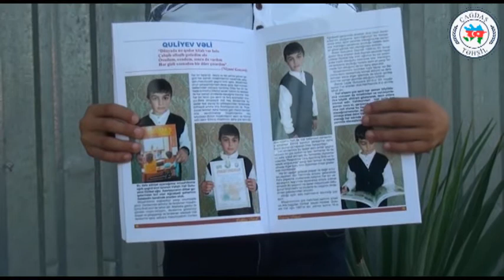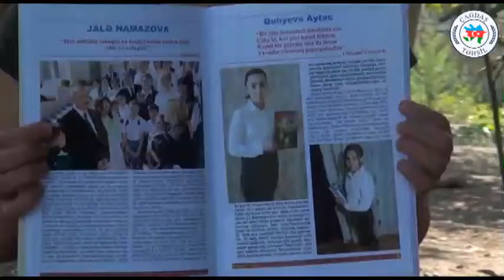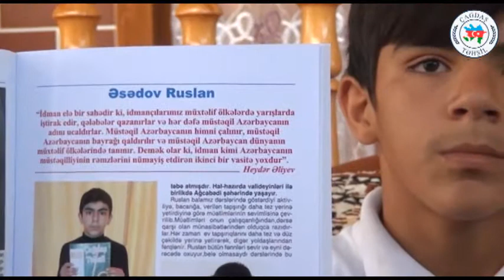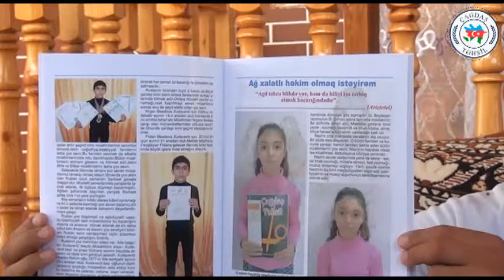1059. Çağdaş Təhsil. Ağcabədi - Quliyev Vəli, Quliyeva Aytac, Əsədov Ruslan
Ağcabədi məktəbliləri:
Quliyev Vəli
Quliyeva Aytac
Əsədov Ruslan